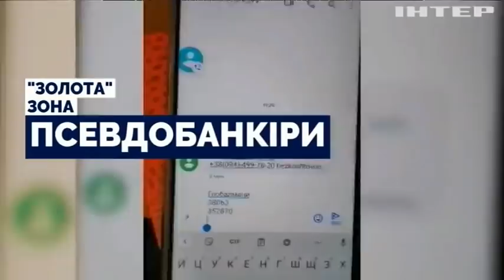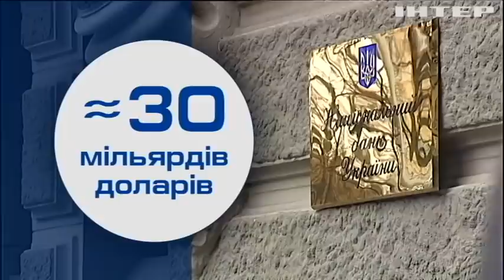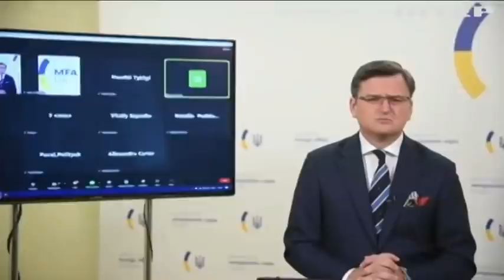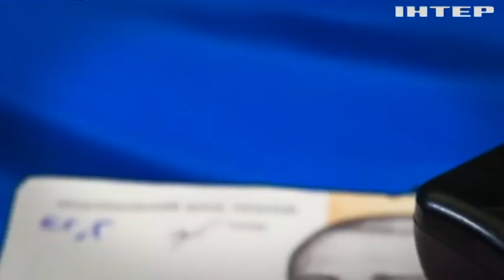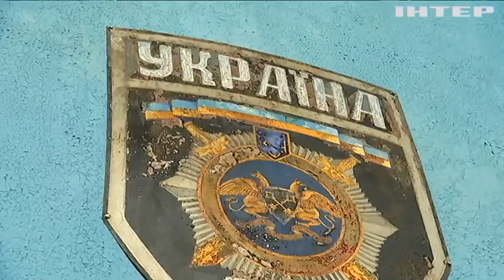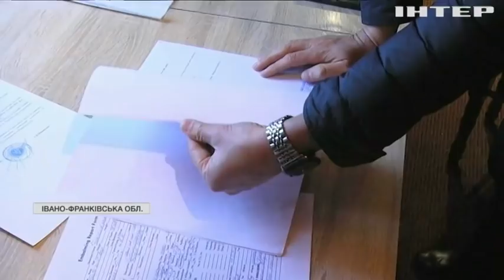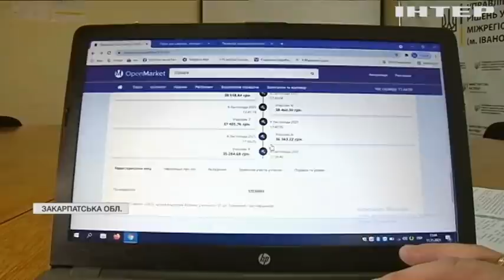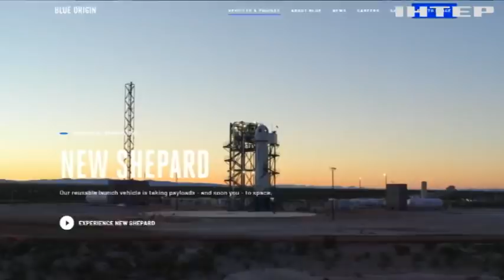Подробности недели 20:00, выпуск от 28 ноября 2021 года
Дивіться у випуску:
700 мільйонів доларів: як Україна розподілятиме кошти МВФ?
В Україні зростуть пенсії та соціальні виплати.
Віртуальне шахрайство: чому в українців досі видурюють мільйони гривень?